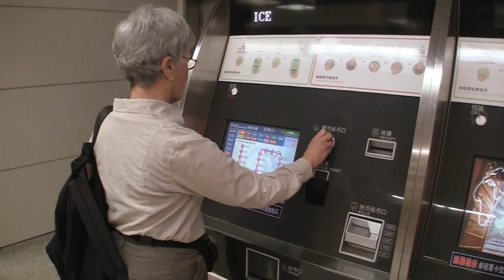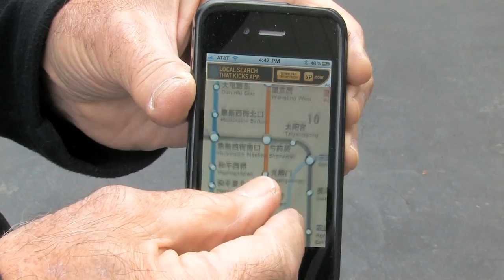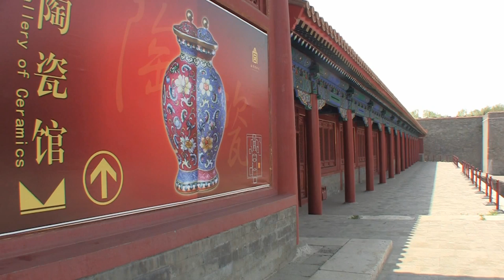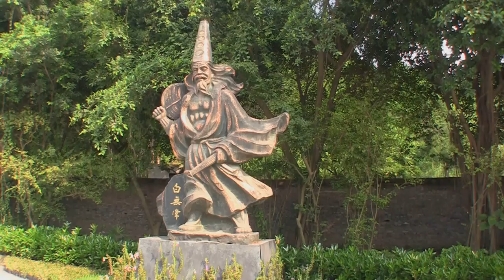Exploring Central China HD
Our journey begins in the capital city of Beijing, home to the forbidden city and  access to the great wall of China.   We then fly to Xi'an, the first capital of China, where more than 8,000 life-sized terra cotta warriors were buried with the first emperor in the third century BC.  Chengdu is the capital of Sichuan province and home to two panda breeding centers and a moon bear rehabilitation center.  Our next stop is Juizhaigou , which sits at an elevation of more than 9,000 feet and offers some of the most breathtaking scenery in the world.  Next, we take the train to Chongqing, where we board our boat for a three-day cruise on the Yangtze River, taking us through many gorges and down the lock system of the Three Gorges Project near Yichang.